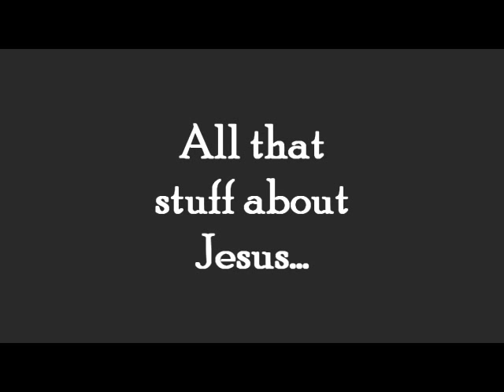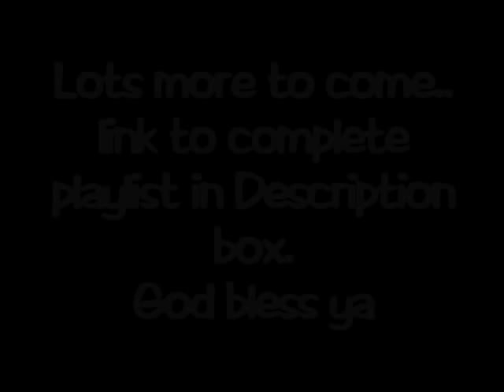Pro BBQ - Coaching Guide - 1/10 - Intro and Overview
See all the videos on our Ministry site.